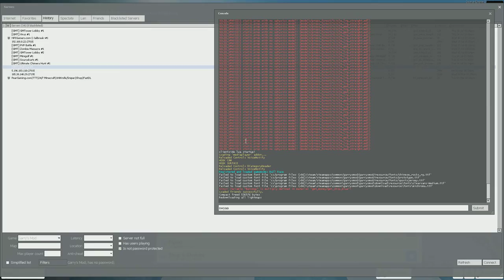Gmod Tower | Ball Race